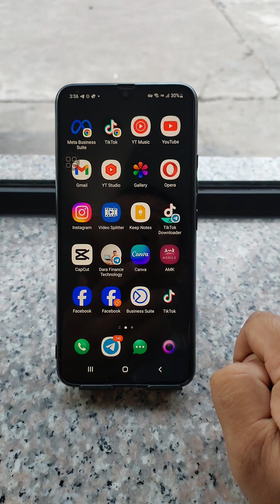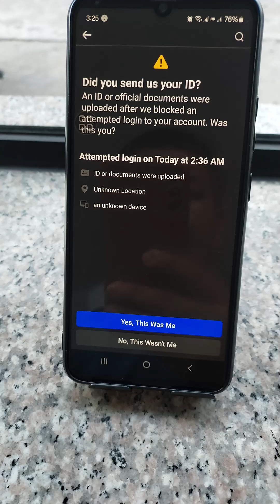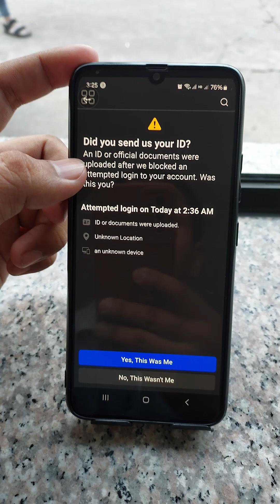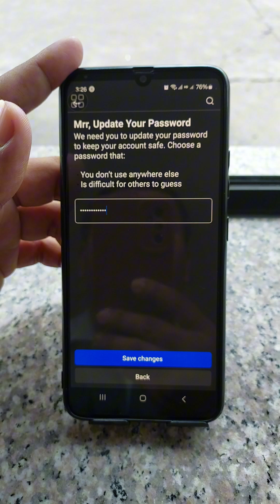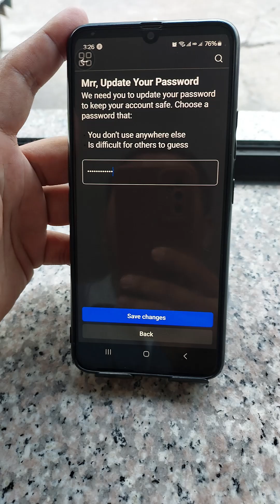ប្រុងប្រយ័ត្ន គេហែគ អាខោន ហ្វេសប៊ុកបងប្អូនទាំងអស់គ្នា​!សាហាវណាស់ !!!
ប្រុងប្រយ័ត្ន គេហែគ អាខោន ហ្វេសប៊ុកបងប្អូនទាំងអស់គ្នា​!
សាហាវណាស់ !!!